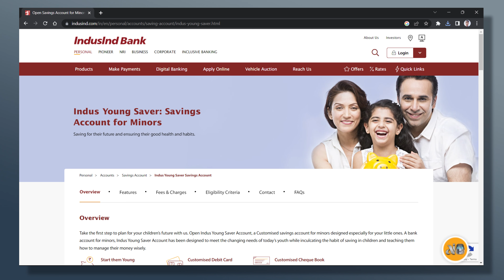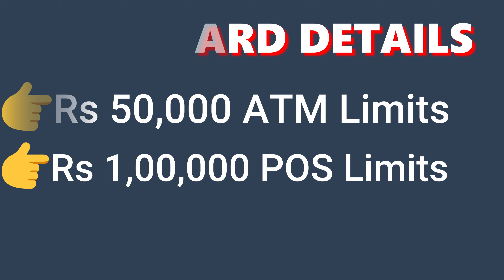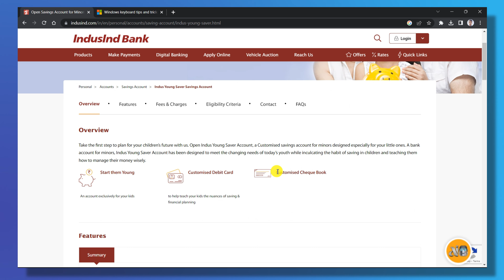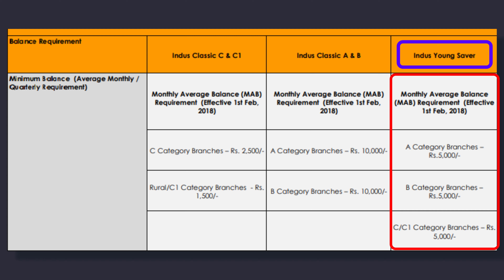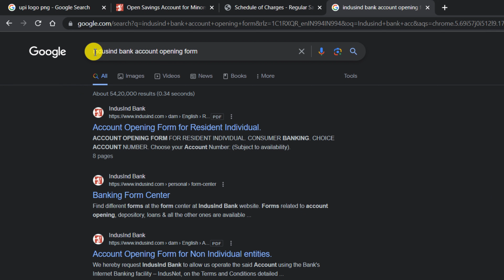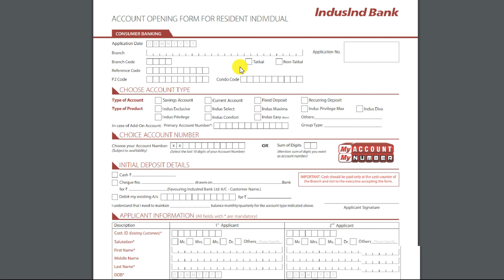Indusind Bank Minor Account Details | How to Open Indus Younger Saving Account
indusind bank minor account | how to open indusind bank minor account | Indusind bank minor account debit card | indus minor account charges

Timestamps:-
0:00 Intro
0:51 Features
3:02 Fees & Charges
4:05 Eligibility Criteria
4:37 How to Open